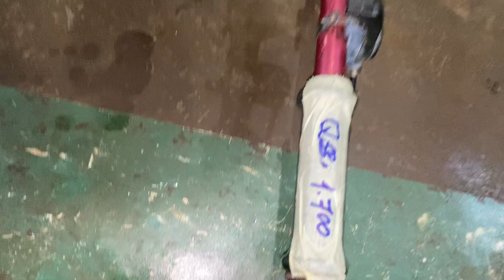16/12 Lô Máy Cắt Cỏ Nhật Bãi RoBin 28+ Mitsu TL261 Giá Từ 1300 Bao Ship. LH:0388039136;0973164668